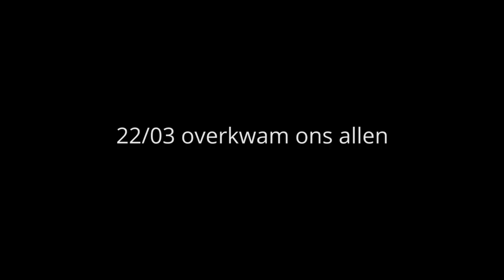al-Mawada Foundation│#‎MoslimsTegenTerreur│22/03 We'll never forget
Naar aanleiding van de recente gebeurtenissen te Brussel, lanceert
al-Mawada volgende campagne tegen terreur ‪#‎MoslimsTegenTerreur‬.
Vanuit al-Mawada Foundation dragen we actief burgerschap hoog in het vaandel. Met deze campagne willen we dan ook alle slachtoffers, en dit zijn we allemaal, ieder individu van deze samenleving, een hart onder de riem steken.
We willen vooral een boodschap geven van liefde, samenhorigheid en vrede. In tijden van angst en wantrouwen, lijkt ons dat het meest essentiële dat we kunnen doen.
Wat kan jij doen? Deel zoveel mogelijk berichten met een positieve boodschap en koppel daar MoslimsTegenTerreur aan.

Laat ons allen samen wat hoop en liefde de wereld insturen!

al-Mawada Foundation - team